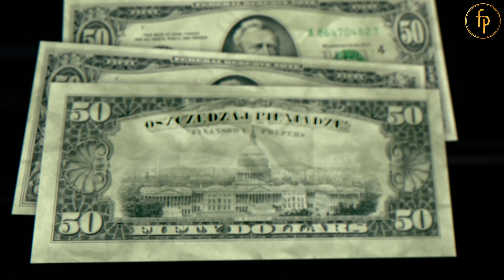WINDYKCJA W CZASACH KRYZYSU - KRZYSZTOF MADEJ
Kiedy biznesy upadają w czasach kryzysu, firmy zaczynają mieć problemy z płynnością finansową i wypłacalnością. Problem windykacji może dotyczyć zarówno nas jako windykowanych, jak i naszych kontrahentów, których to MY będziemy musieli zwindykować, by samemu zachować płynność finansową. Problem jest więc skomplikowany, a sam kij, jak zwykle, ma dwa końce.

Naszym gościem w tym odcinku jest Krzysztof Madej z Polskiego Związku Zarządzania Wierzytelnościami.

🔵 ZAPŁAĆ ZUS! (Zalakuj, Udostępnij, Skomentuj)

Licencja do wykorzystanej muzyki na podstawie umowy licencyjnej zawartej pomiędzy firmą producenta a firmą Paris Music Sp. z o.o.